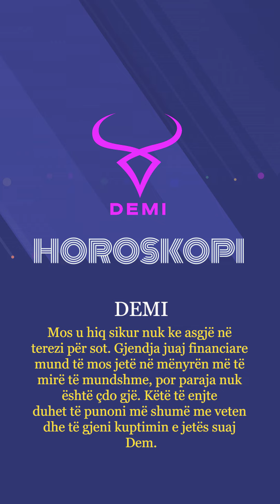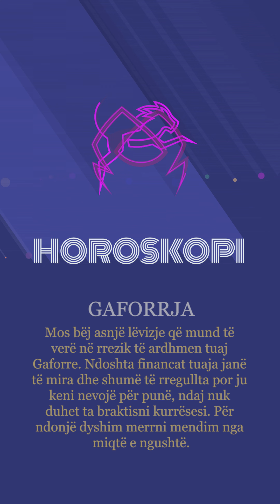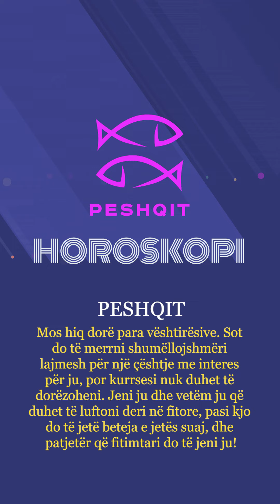Horoskopi 29/06/2023 - Wake Me Up